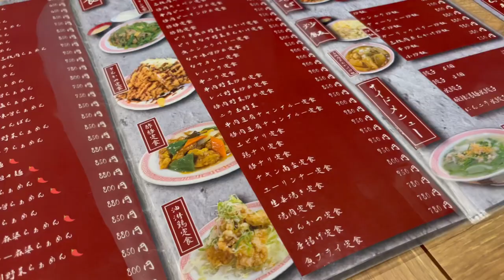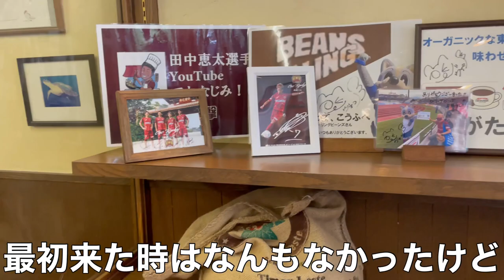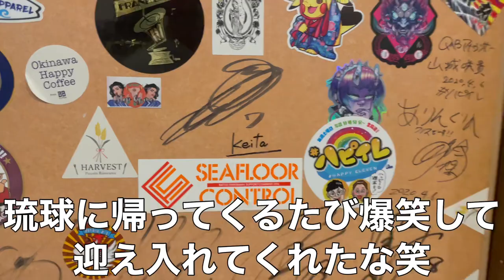【VLOG】#218 別れそして感謝 現役Jリーガー